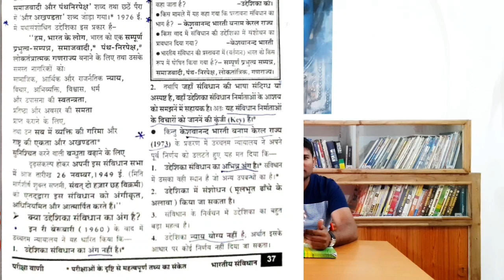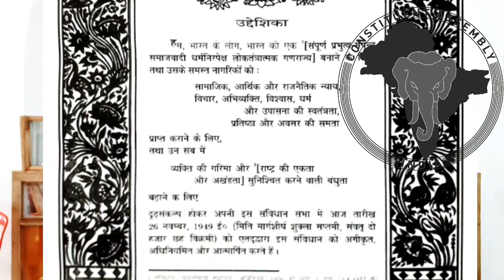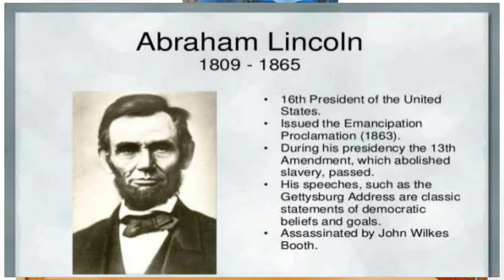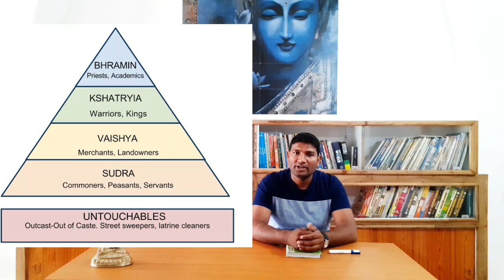savidhan ki prastawna | Preamble to the Constitution of India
Geography.

कार्य अनुभव.

महासचिव हैं.

 अन्य अनुभव.

NGO :-  National secretary general of Lord bhudha foundation. प्रतियोगिता परीक्षाओं में भारतीय राजव्यवस्था विषय से बहुत सारे विविध प्रश्न पूछे जाते हैं इनमें अधिकांश प्रश्न प्रस्तावना पर आधारित होते हैं प्रस्तावना के विषय में संपूर्ण जानकारी आपको एक वीडियो के माध्यम से देने की कोशिश की जा रही है

कार्य अनुभव.

 अन्य अनुभव.

 महत्वपूर्ण लिंक